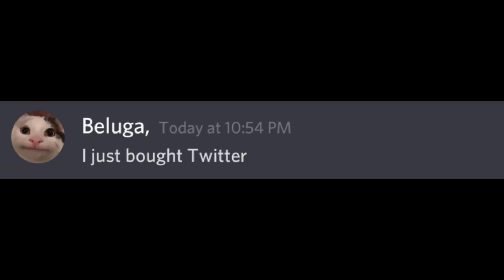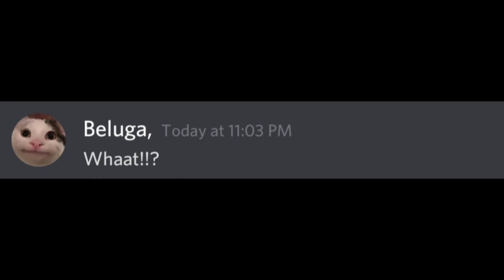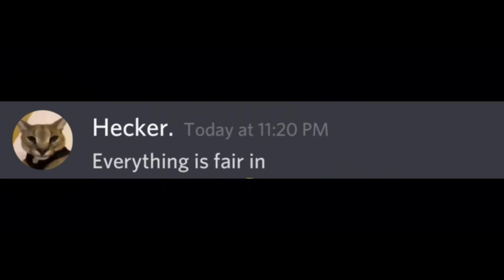If Beluga buys Twitter in 38.1 sec | Elon Musk vs Beluga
Characters in video:
Beluga
Hecker
Elon Musk